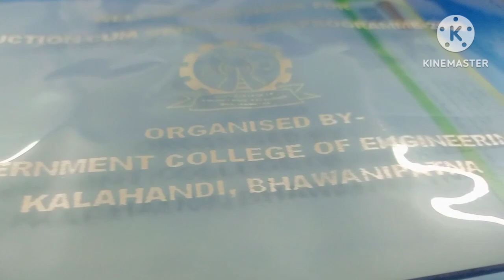GCEK Bhawanipatna Welcome Ceremony 2023 || First year and Lateral Entry To B.Tech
Government College Of Engineering Kalahandi Bhawanipatna 2023 Welcome Ceremony,
Government College Of Engineering Kalahandi Bhawanipatna
GCEK Bhawanipatna
GCEK Kalahandi
Ballabh Sambalpuri vlog
Sambalpuri vlog
Sambalpuri vloging
Sambalpuri Vlogger
Please Follow My Instragram Pages